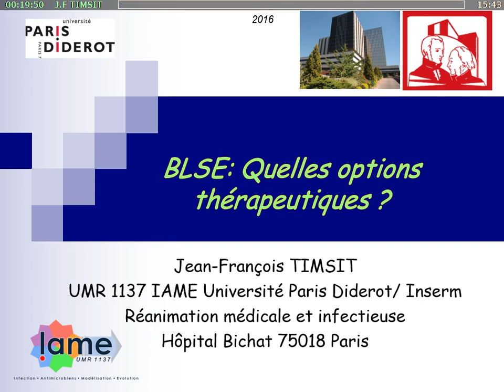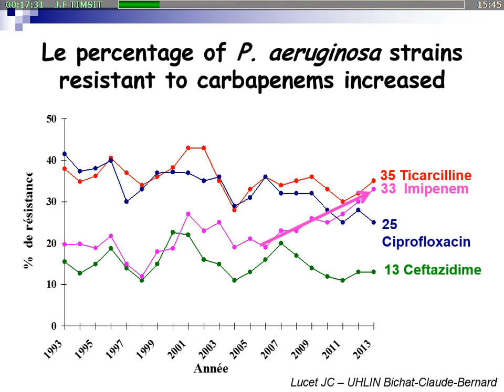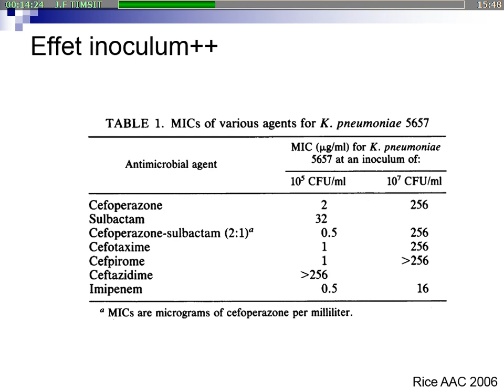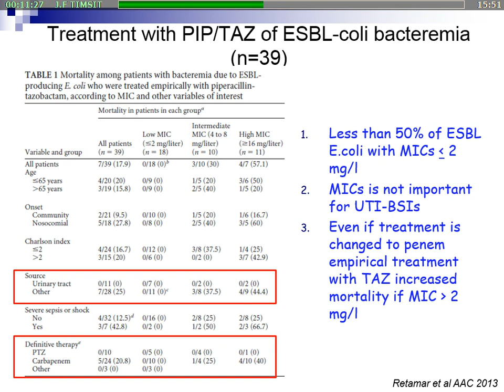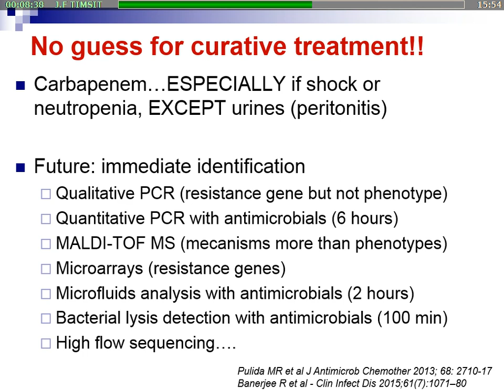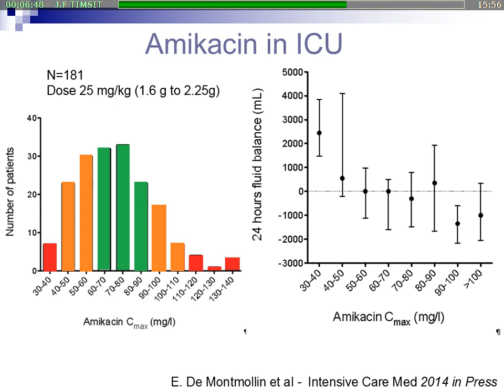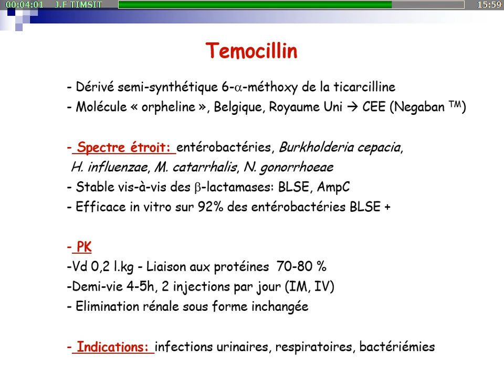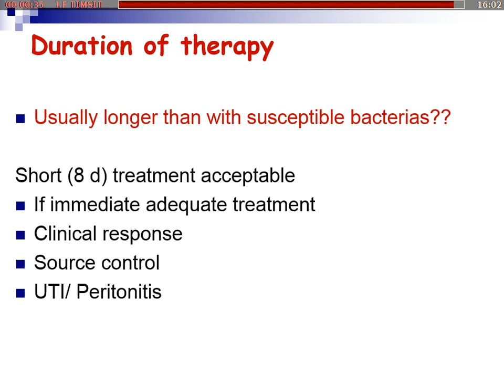Réanimation 2016 - L'antibiothérapie au quotidien J.F TIMSIT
Présentation par J.F TIMSIT pendant Réanimation 2016, titré "BLSE : quelles options thérapeutiques ?", pendant la session "L'antibiothérapie au quotidien".